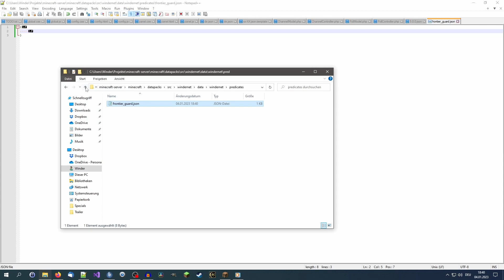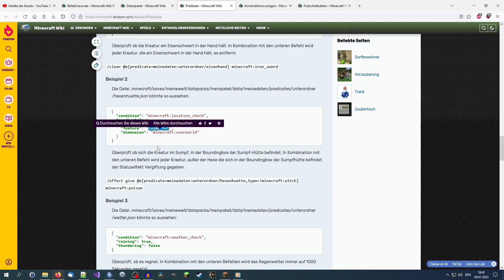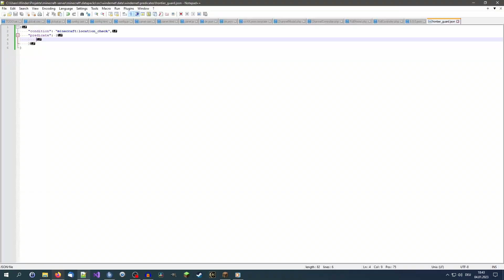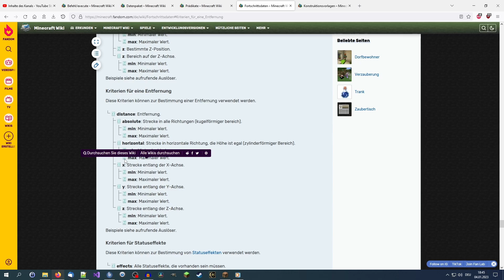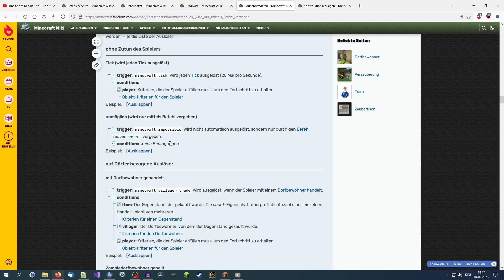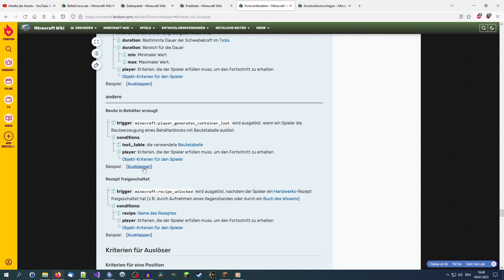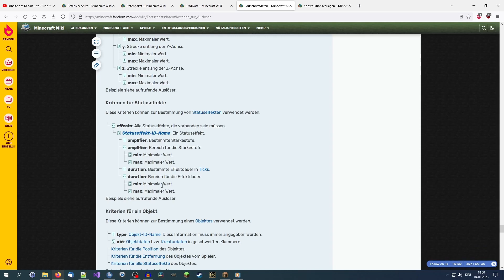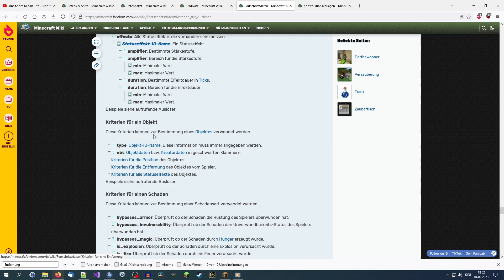Let's Play Minecraft # 3198 [DE] [1080p60]: Die Grenzwächter kommen! (8)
~~~Minecraft~~~

Version: 1.19.2